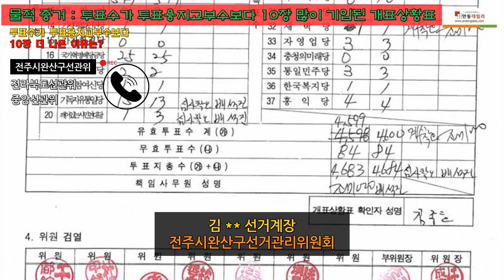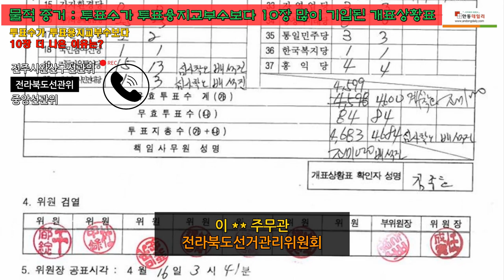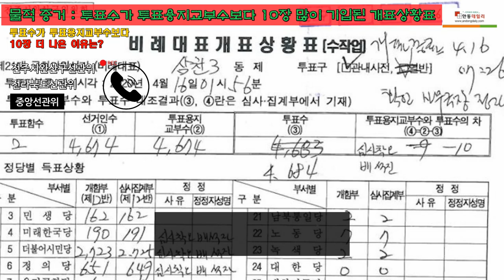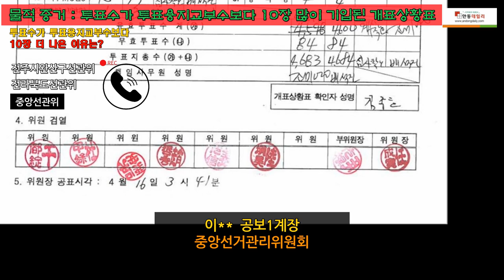전주시완산구 삼천3동 관내사전비례 개표상황표에 투표수가 투표용지교부수보다 10매 더 나왔는데 재검표는 언제 합니까? 전주완산구, 전라북도, 중앙선관위에 묻다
[제보 메일]
조충열 안동데일리#4.15부정선거#총선#부정선거#국헌문란#중앙선관위#대법원#개인정보#QR코드#개인정보#비밀선거